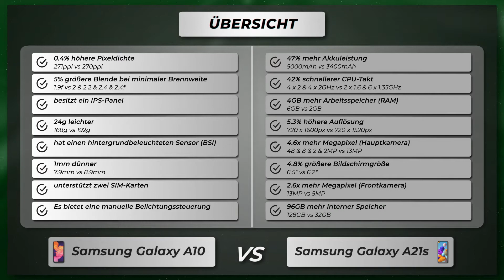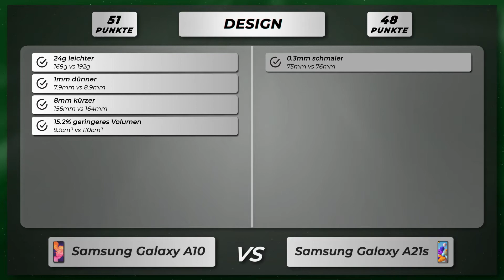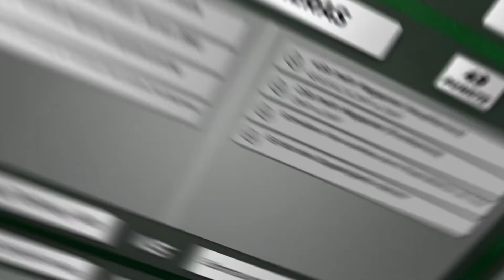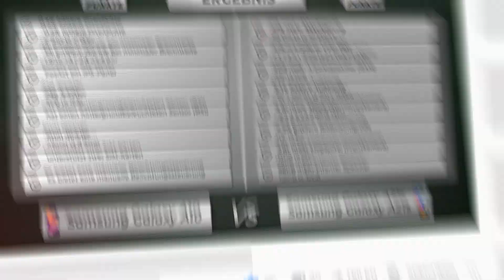Samsung Galaxy A10 vs Galaxy A21s - Vergleich der wichtigsten Unterschiede auf deutsch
🔻 Samsung Galaxy A10
🔻 Samsung Galaxy A21s

Vergleich der Unterschiede vom Samsung Galaxy A10 versus Samsung Galaxy A21s auf Deutsch.

Samsung Galaxy A10 oder Galaxy A21s
Samsung Galaxy A10 gegen Galaxy A21s
Samsung Galaxy A10 versus Galaxy A21s

🔻 📱 Amazon Bewertungen Galaxy A10
🔻 📱 Amazon Bewertungen Galaxy A21s